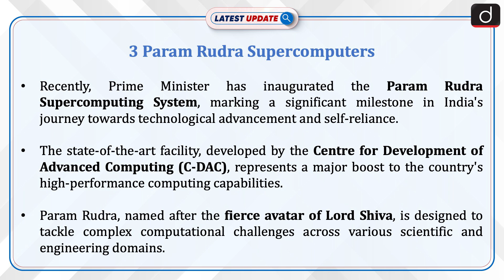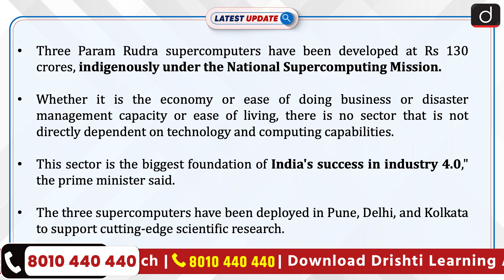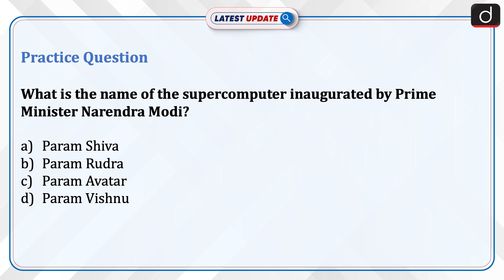3 Param Rudra Supercomputers | PM Modi | Latest Update | Drishti IAS English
Recently, Prime Minister has inaugurated the Param Rudra Supercomputing System, marking a significant milestone in India's journey towards technological advancement and self-reliance. The state-of-the-art facility, developed by the Centre for Development of Advanced Computing (C-DAC), represents a major boost to the country's high-performance computing capabilities.